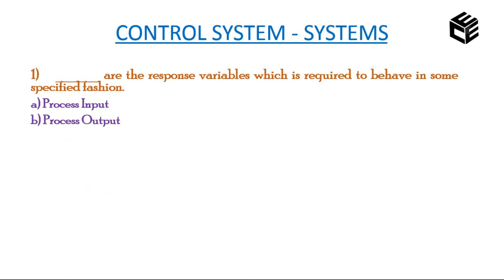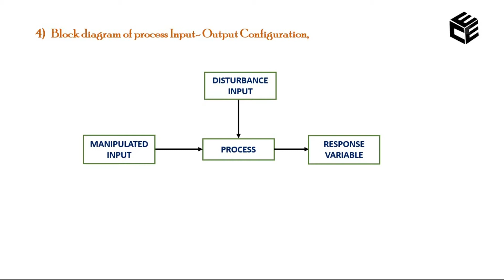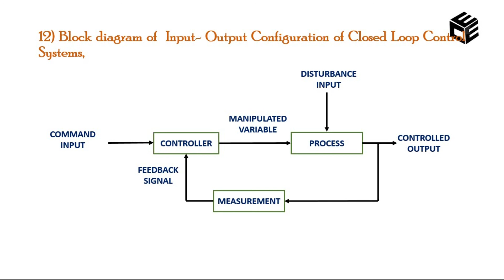PART 3 - CONTROL SYSTEMS MCQ ON SYSTEMS/ANNA UNIVERSITY ONLINE MCQ QUESTION BANK ON CONTROL SYSTEMS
PART 3 -  CONTROL SYSTEMS MCQ ON SYSTEMS/ANNA UNIVERSITY ONLINE MCQ QUESTION BANK ON CONTROL SYSTEMS/GATE/UPSC/TANCET